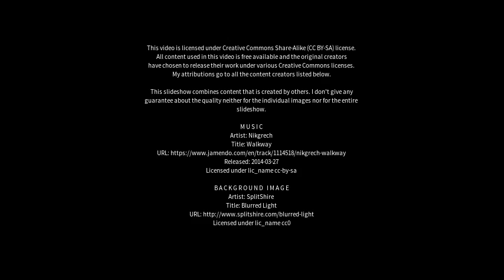Best places to visit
Best places to visit - Mahogany Creek (Australia) Best places to visit - Slideshows from all over the world - City trips, nature pictures, etc.